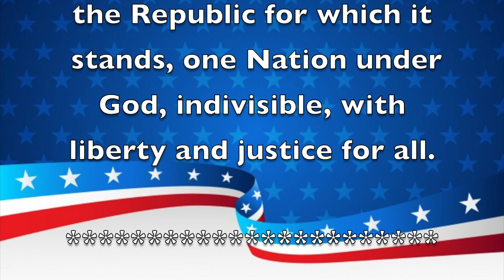Morning Announcements February 20, 2020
Have A Terrific Thursday!